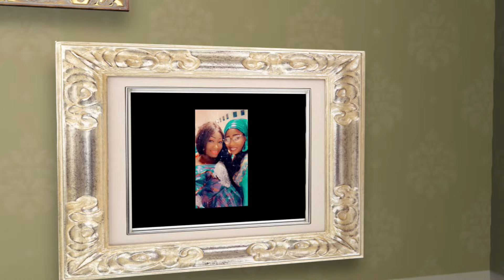NANA IMAGES CONTORO DE NNABINTOU TOURE ET MOHAMED LAMINE FOFANA